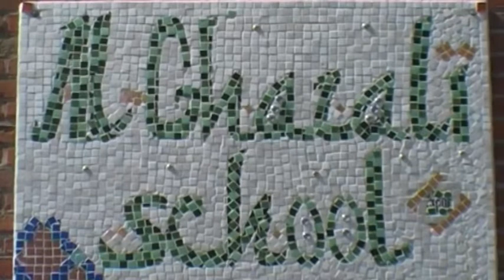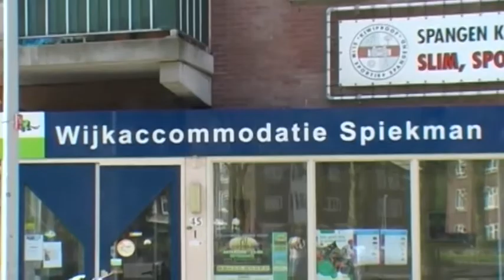Actieve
Ditmaal hebben de kids van de Starrenburg drie in de wijk actieve en/of bekende bewoners geportretteerd.